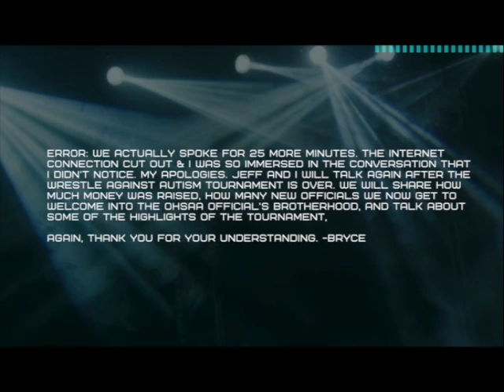#12 Jeff Sitler - Technical Explanation Show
Jeff Sitler grew up on or around a wrestling mat. As the son of a wrestling coach, he learned the rules of the world's oldest sport at a very early age. He may have even known them too well.
After high school, Jeff served in the United States Air Force which lead him all around the country and provided him with opportunities to coach and officiates in several states. Jeff credits his travels to becoming a well-rounded wrestling official.
Jeff has been the chair of the Wrestle Against Autism Tournament for 15+ years and shares how this incredible tournament became a reality. Hint, it included the influence of a D1 Wrestling coach whose name rhymes with Rom Tyin. O -H...
We hope you enjoy listening as much as we did!

Bryce's Shirt by: Barbarian Apparel & The Wrestling Philosophy Show - @barbarianapparel @WRPhilosophy